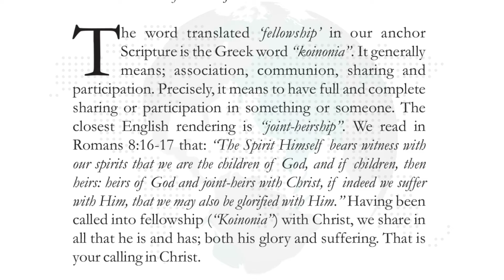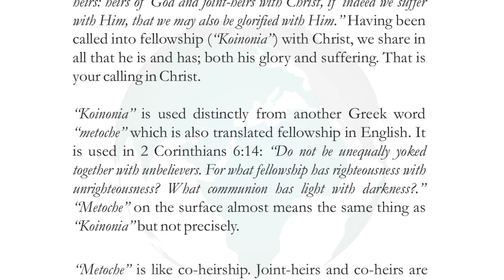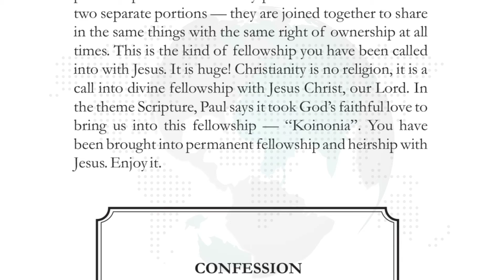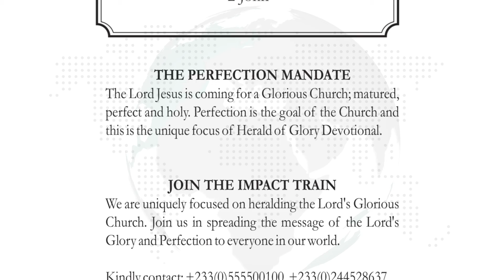21st March, 2021 HoG - CALLED INTO FELLOWSHIP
God is faithful, by whom ye were called unto the fellowship of his Son Jesus Christ our Lord. (1 Corinthians 1:9)

The word translated ‘fellowship’ in our anchor Scripture is the Greek word “koinonia”.It generally means; association, communion, sharing and
participation.